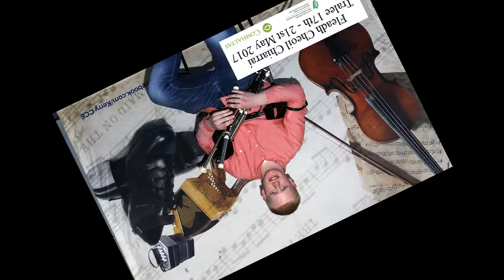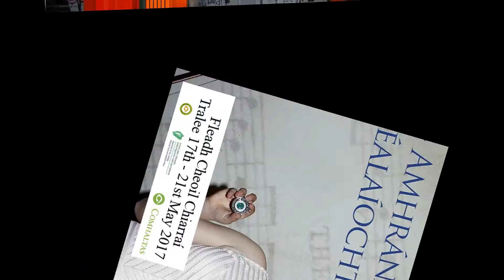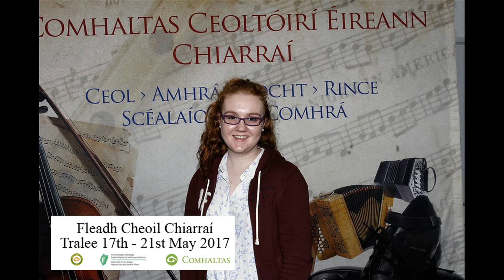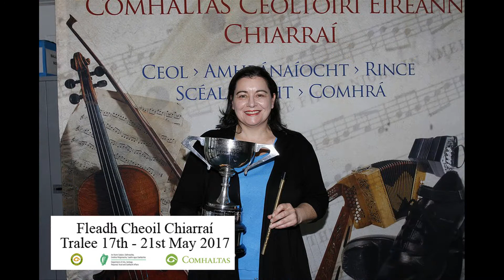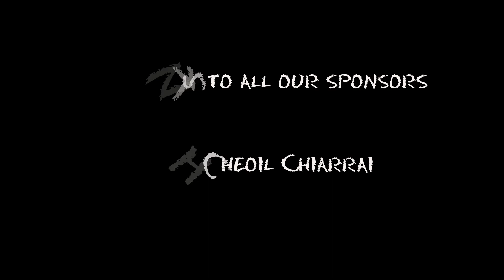Fleadh Cheoil Chiarraí 2017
Tralee 17th - 21st May